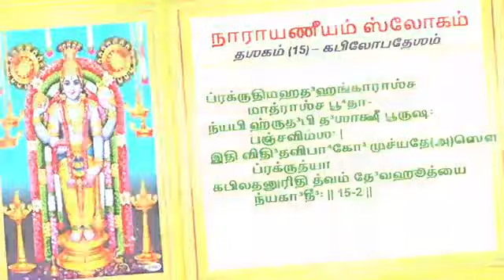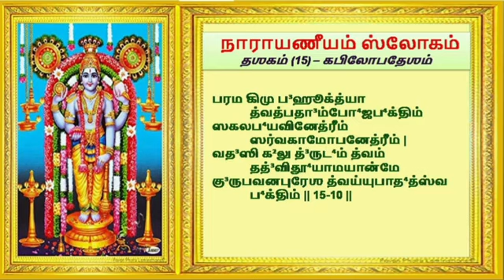Tamil Lyrics in Narayaneeyam Dasagams 11-15 that will Blow Your Mind! | நாராயணீயம் 11to15 ம் தஸகம்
Greetings!
நாராயணீயம் 11to15 ம் தஸகம்| Narayaneeyam  Dasagam 11to15 |tamil lyrics| sundari hari collective arts

ஶ்ரீமன் நாராயணீயம்| Narayaneeyam
சகல சௌபாக்கியம் ஆரோக்கியம் தந்திடும் அரிய மந்திரம் |

Noi theerkum manthiram narayaneeyam | Mantra to cure all diseases | நோய்கள் தீர்க்கும் ஸ்லோகம் | Narayana Battadri |
அனைத்து நோய்களையும் தீர்க்கும் மந்திரம் | AMAZING MANTRA TO CURE ALL TYPES OF DISEASE | sundari hari collective arts

NARAYANEEYAM,
narayaneeyam full,
narayaneeyam
நாராயணீயம்
GURUVAYURAPPAN
narayaneeyam full,
NARAYANEEYAM,
narayaneeyam full chanting,
narayaneeyam full with lyrics,
shreeman narayan narayan,
narayaneeyam chanting,
learn narayaneeyam,
narayaneeyam beginners,
narayaneeyam chanting for beginners,
narayaneeyam full fast,
hari om namo narayan,
mantra to cure disease,
sloka to cure disease,
guruvayurappan slokam,
asmin parathman,
noi theerkum manthiram,
powerful mantra to cure all diseases,
narayaneeyam,
mantra to cure all diseases,
asmin parathman sloka,
asmin parathman sloka to cure all diseases,
narayaneeyam sloka to cure all diseases,
very powerful sloka suggested by mahaperiyava,
very powerful mantra suggested by mahaperiyava,
asmin paraathman sloka from narayaneeyam with lyrics

press Bell icon for notification and for our new releases.